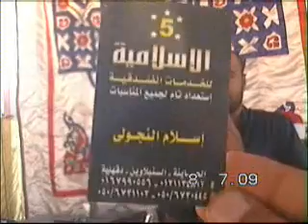سورة الأنعام 08.07.09_الشيخ عبد الوهاب الطنطاوي